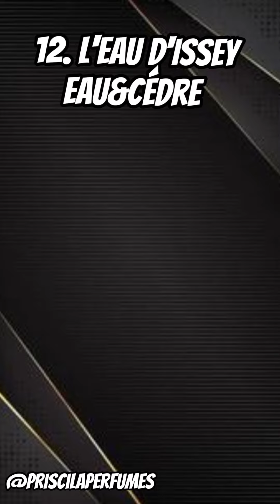⚠️ CORRE VER! 12 PERFUMES MASCULINOS QUE ESTÃO VINDO POR AÍ | Primeiro trimestre 2022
12 perfumes importados masculinos que estão vindo por aí!
Lançamentos do primeiro trimestre 2022!